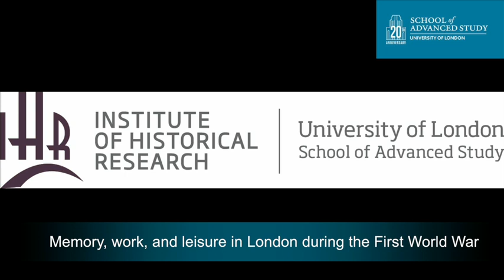London and the First World War - Session 7: Leisure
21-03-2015 Institute of Historical Research

London and the First World War

Session 7: Leisure

Memory, work, and leisure in London during the First World War
Ruth Percy
(Ruskin College, Oxford)

Chelsea FC and its urban fight against calls to abandon professional football in England during the First World War
Assaf Mond
(Tel-Aviv University, Israel)

'Everyone is at once in Leicester Square': importing London to the Front
Rachel Richardson
(Independent Scholar)

As part of events to commemorate the centenary of the First World War, IWM (Imperial War Museums) in partnership with the Centre for Metropolitan History is organising a major conference that will explore the ways in which London and its inhabitants were affected by, and involved with, the 1914-18 conflict. For the first time London was effectively on the front line, subject to aerial bombing and surveillance, whilst its streets, buildings and spaces were shaped by the needs of mass mobilisation, supply and defence. The war had an impact upon everyday life in the capital in other ways too, including the economy, governance, standards of living, culture, leisure, the physical environment and social life.